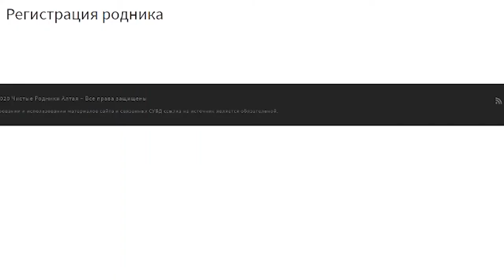«Сноска»: ученые об алтайских родниках, «живой» воде и сохранении источников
С голубого ручейка начинается река – поется в детской песенке. а с чего начинается ручеёк? Чаще всего – с родника. то есть воды, бьющей из-под земли. А сколько родников в Алтайском крае? всю ли воду из них полезно пить? об этом и не только поговорим с моими гостями. Это председатель краевого отделения Русского географического общества Ирина Архипова и  руководитель экспедиционного отдела отделения Валентин Смирнов.